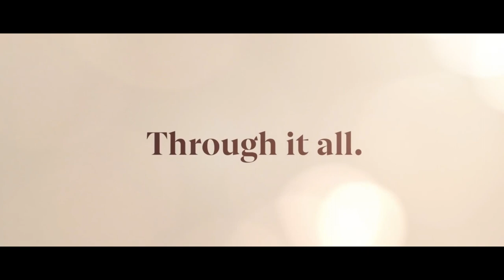Top 10 Modern Dating Based Shows & Films | Best Reality Dating Shows | Best Of 2021 | Romance Movies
This is an exclusive video about Top 10 Modern Dating Based Shows & Films | Best Reality Dating Shows | Best Of 2021 | Romance Movies

►For Latest Movies & Shows Links ! (Just Comment On Any of Our Videos)

Top 10 Period Dramas That'll Take You To A Different Era! Best Period Drama Shows |Best Drama Series
Top 7 British Crime Dramas You Must Watch | Best TV crime dramas to watch | Best British crime drama
Loki Season 2: Everything We Know So Far | Loki Season 2 Trailer | Loki Season 2 Review |Loki 2 News
5 Times Iron Man’s Helmet Showed How Marvel Studios Is Obsessed To Details | MCU Attention to Detail
Top 7 Sitcoms Better Than ‘Friends’ & ‘How I Met Your Mother’ | Top 7 Sitcoms Binge-Worthy | Comedy
TOP 11 Biggest Oscars-Nominated Films Everyone Is Talking About And Why You Need To Watch Them ASAP
TOP 10 Intense English Movies To Watch Alone | BEST English Movies To Watch Alone | LATEST MOVIES ►Join Amazon Prime Music For More Such Latest Songs!
►Sign Up To Amazon Prime Video For Latest Movies & Shows!